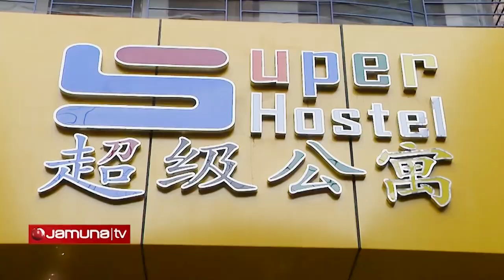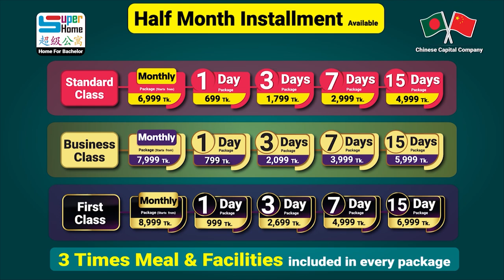আনন্দ ভাগাভাগি করার স্বাধীনতা ব্যাচেলর জিবনেও সম্ভব | 1/3/7/15 days & monthly package